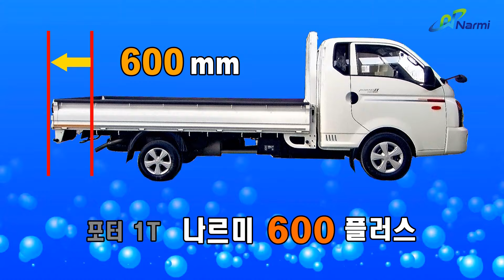포터 600 플러스 - 나르미모터스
포터 1톤 - 적재함 600mm, 축거 400mm 연장